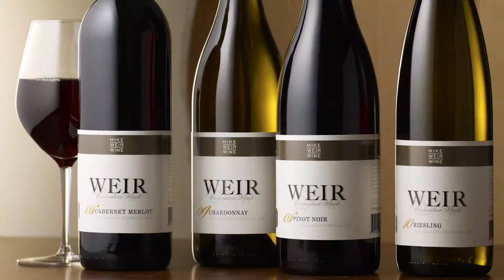Mike Weir Wine - VIA Rail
Now through August you can enjoy my wines while riding VIA Rail business class. Cheers!